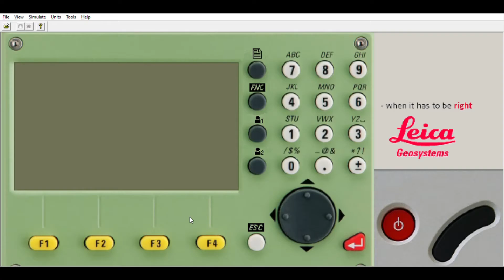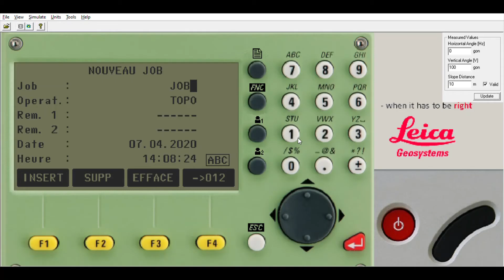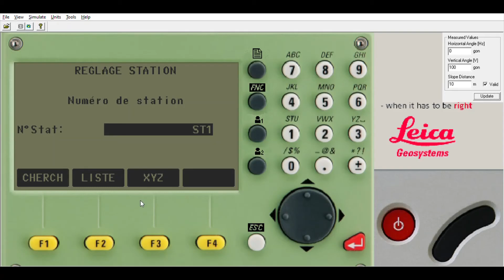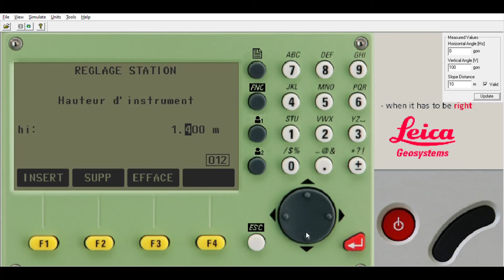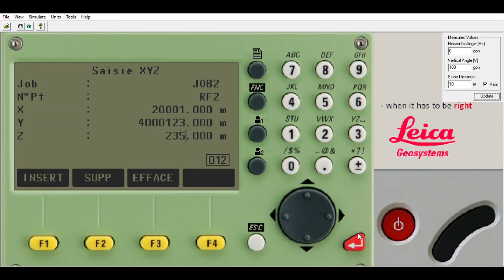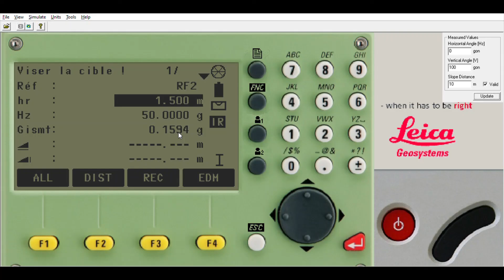Formation Station Total : comment faire un lever